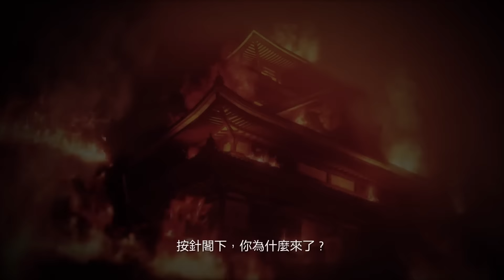PS4『仁王』中文字幕版宣傳影片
2017年2月9日推出。